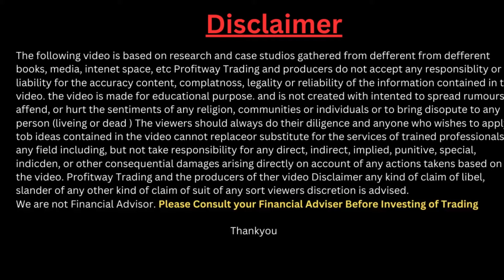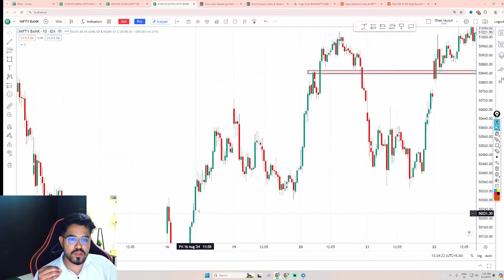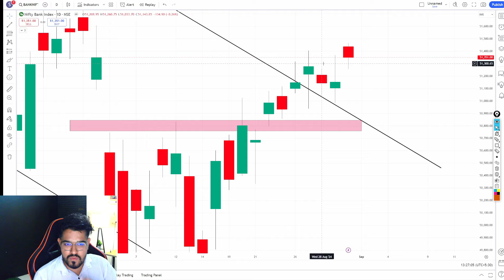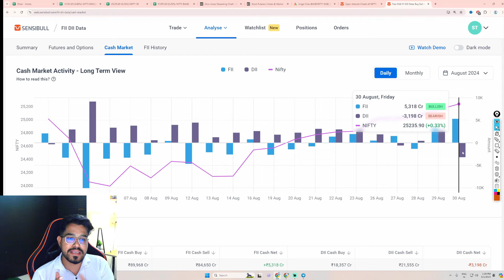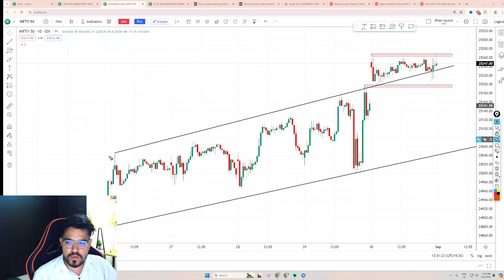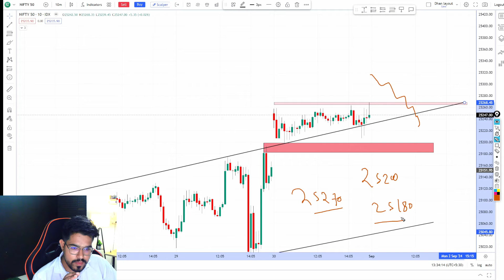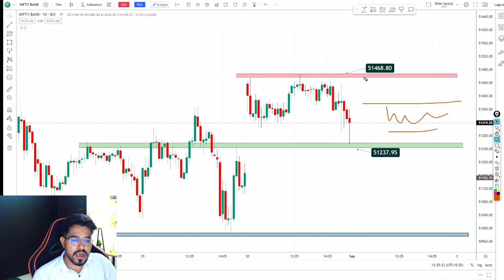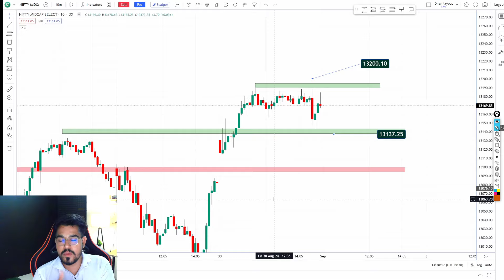Nifty Prediction and Bank Nifty Analysis for Monday | 02th Sep 2024 | Tomorrow Nifty Prediction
Nifty Prediction and Bank Nifty Analysis for Monday | 02th September 2024 | Tomorrow Nifty Prediction

Start New Journey in Crypto Trading Futures and Option Trading

Nifty BankNifty Analysis for 02th September 2024

About
how to trade in nifty tomorrow ?
how to trade in bank nifty tomorrow ?
market prediction for tomorrow ?
Will Nifty50 go up tomorrow ?
Will Market go up or dowon tomorrow ?

us market crash today
us market crash reason today
us share market crash today
fetch news us market

02 September bank nifty
02 September market
02 September market analysis
02 September nifty
nifty prediction
nifty tomorrow
nifty tomorrow
nifty analysis
banknifty analysis
bank nifty
bank nifty share price
nifty today
nifty tomorrow
nifty analysis
banknifty analysis